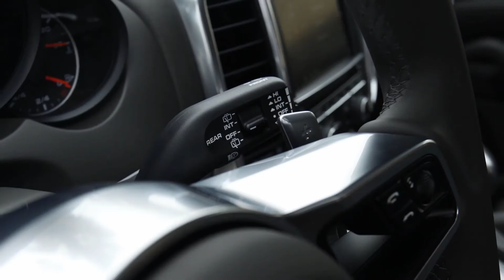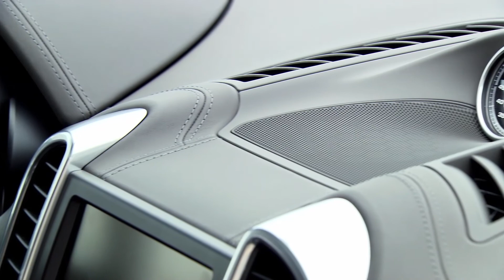The new Porsche Cayenne S in Silver Interior Design | AutoMotoTV